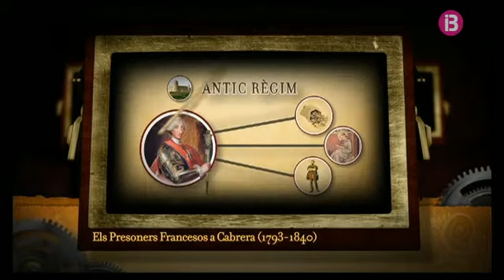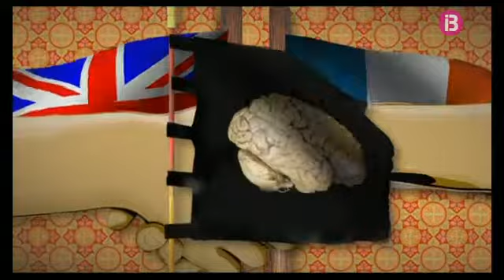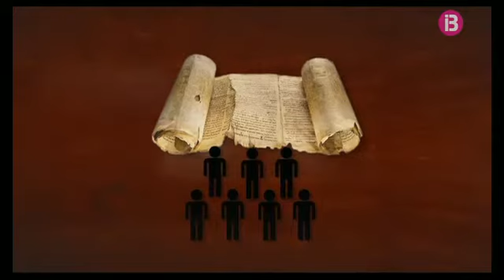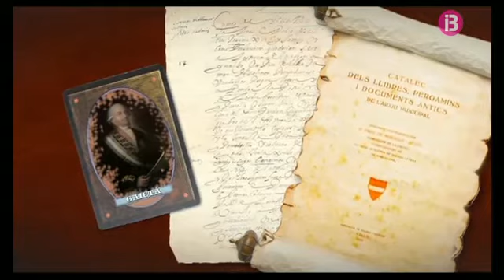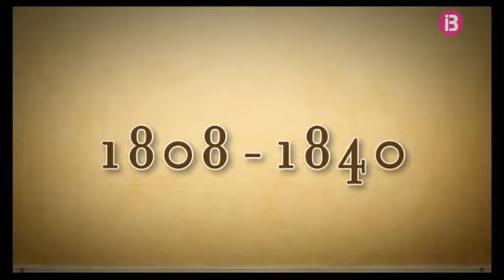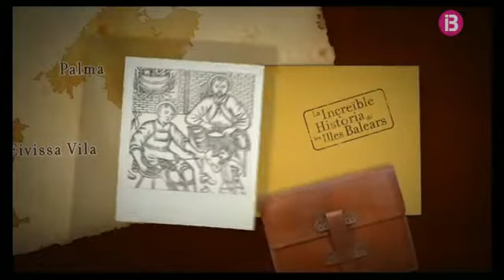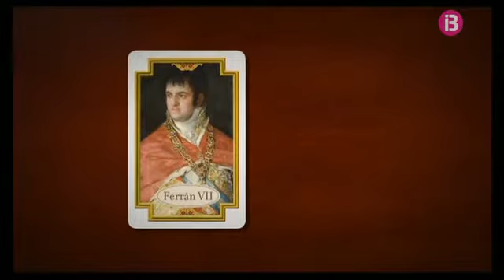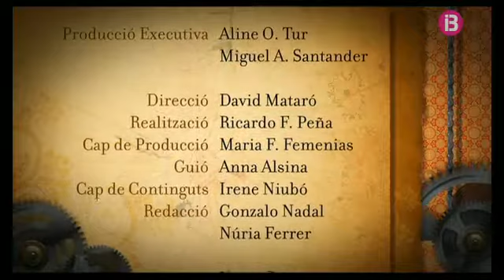La Increïble Història de les Illes Balears - Els presoners francesos a Cabrera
IB3 TV
La Increïble Història de les Illes Balears
Els presoners francesos a Cabrera
Capítol: 09
29/05/2011